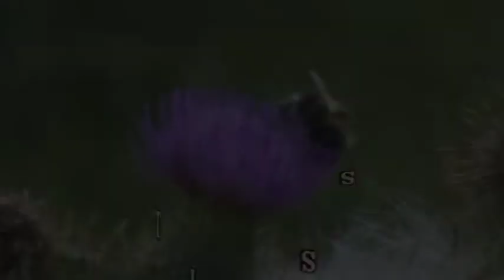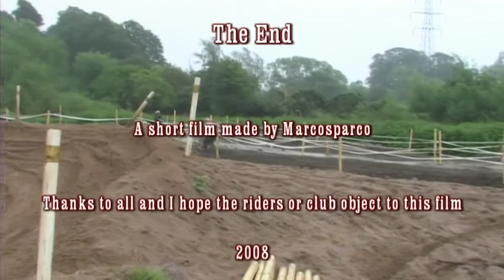Elgin Moto X GMCC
Motocross in Elgin